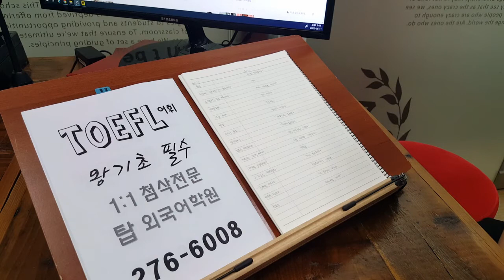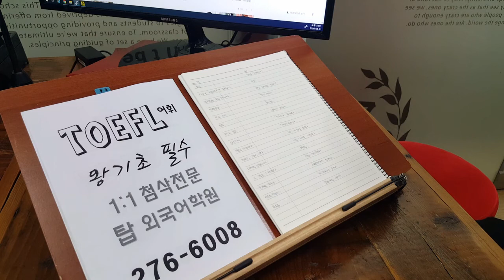전주영재개발교육 초등영어 국제고 민사고 토플쥬니어 전북대어학원 200811